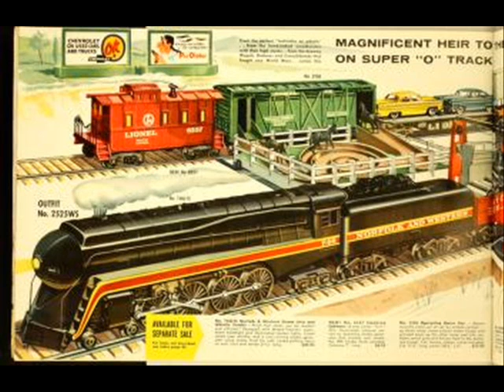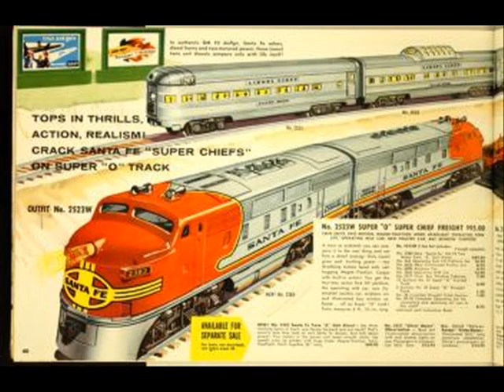Train Goes Around Ho train set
Train Goes Around  Ho Model Train Set  Model trains Railroad trains